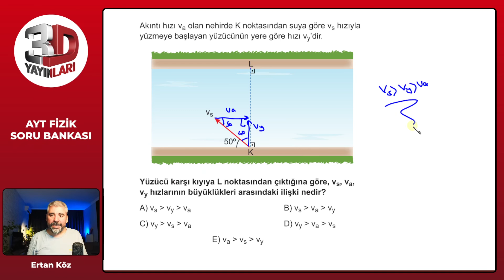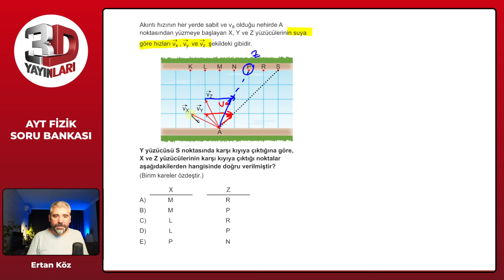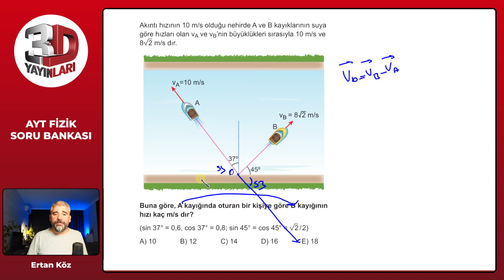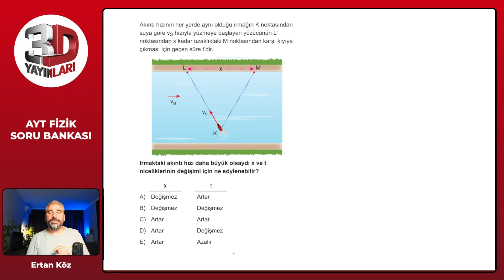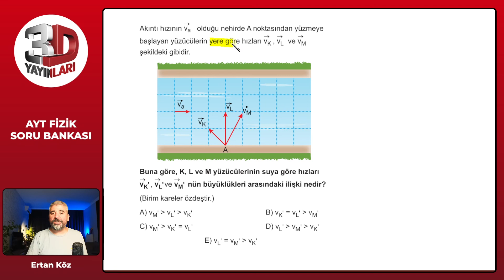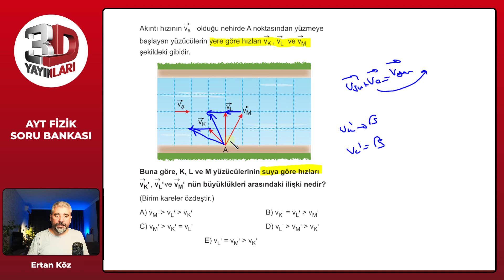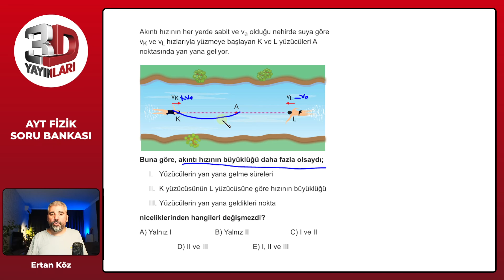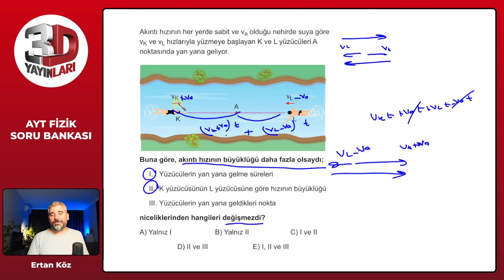AYT Fizik Soru Bankası Bölüm 02 Test 07 Soru Çözümleri | Ertan Köz